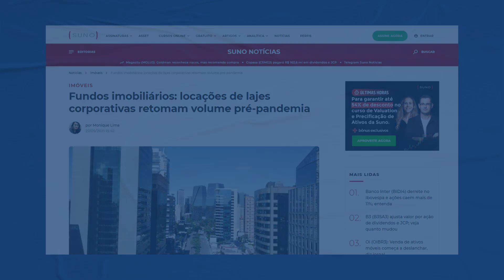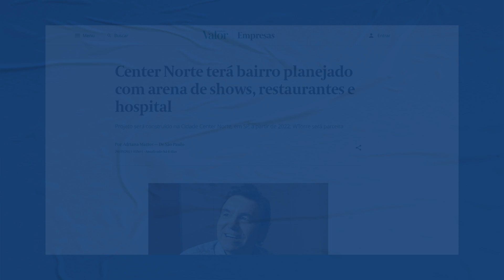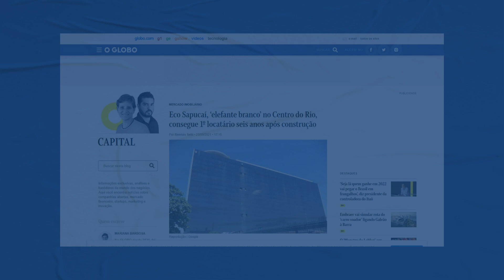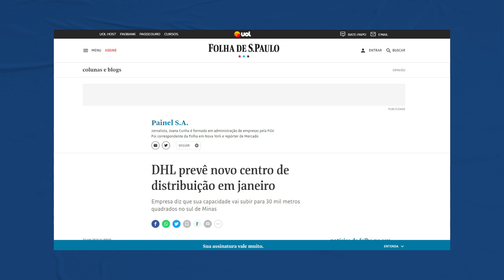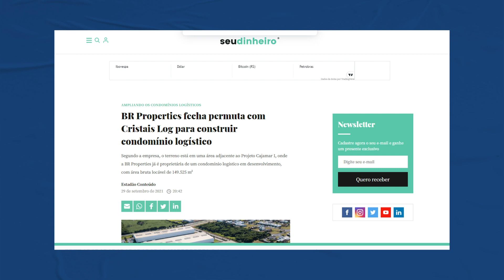FIIs, Center Norte, Eco Sapucaí, DHL, BR Properties: notícias setor imobiliário corporativo - #045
Apresentamos abaixo as notícias mais recentes do mercado imobiliário corporativo, de 24/09 a 30/09, além de artigos e conteúdos com temas relacionados.

Para ter acesso a todas as notícias na íntegra, consulte a Revista Buildings:

00:00 Resumo da semana #45
00:33 Fundos imobiliários: locações de lajes corporativas retomam volume pré-pandemia
03:06 Center Norte terá bairro planejado com arena de shows, restaurantes e hospital
05:40 Eco Sapucaí, ‘elefante branco’ no Centro do Rio, consegue 1º locatário seis anos após construção
07:15 DHL prevê novo centro de distribuição em janeiro
08:40 BR Properties fecha permuta com Cristais Log para construir condomínio logístico

Fundos imobiliários: locações de lajes corporativas retomam volume pré-pandemia
27/09 – Suno Notícias
A absorção bruta de novas locações de lajes corporativas alcançou 80 mil m² no 3º trimestre deste ano, o maior volume desde o 4º trimestre de 2019, de acordo com a consultoria Newmark.

Center Norte terá bairro planejado com arena de shows, restaurantes e hospital
24/09 – Valor Econômico
Após anos de estudos, o grupo Baumgart deve, finalmente, avançar num audacioso projeto imobiliário na zona norte de São Paulo, na tentativa de transformar uma gigantesca área ociosa, que forma a “Cidade Center Norte”, num bairro planejado.

Eco Sapucaí, ‘elefante branco’ no Centro do Rio, consegue 1º locatário seis anos após construção
23/09 – O Globo
Maior “elefante branco” do mercado imobiliário carioca, o Eco Sapucaí começa a desencantar. Após seis anos vazio — desde a inauguração, em 2015 —, o edifício construído ao lado do Sambódromo conseguiu finalmente encontrar seu primeiro locatário.

DHL prevê novo centro de distribuição em janeiro
23/09 – Folha de S.Paulo
A DHL Supply Chain está construindo um novo centro de distribuição, em Extrema, Minas Gerais, com previsão de abertura em janeiro do ano que vem. Isso aumentará em 12 mil metros quadrados a capacidade da empresa.

BR Properties fecha permuta com Cristais Log para construir condomínio logístico
29/09 – Seu Dinheiro
A BR Properties fechou um contrato de permuta com três empresas da Cristais Log para adquirir um terreno de propriedade com destinação logística e industrial, localizado em Cajamar, na Comarca de Jundiaí (São Paulo), para o desenvolvimento de um projeto logístico de, aproximadamente, 150.000 m² de área bruta locável.

ARTIGOS BUILDINGS
Na última semana, Fernando Didziakas, sócio diretor da Buildings, participou do bate-papo Office Connection Digital_21, para falar sobre o mercado de escritórios e a volta ao trabalho presencial. Em sua fala ele destacou que "Muitas das empresas que devolveram seus espaços neste último um ano e meio de pandemia, fizeram isso muito mais pelo fator econômico, do que em razão de adotar o modelo home office a longo prazo.”

Além disso, caso ainda não tenha visto, nosso vídeo mais recente é sobre Como encontrar oportunidades por regiões e Fundos Imobiliários em São Paulo. Se você se interessa pelo assunto, não deixe de conferir nosso canal no Youtube.

CRE Tool
Ainda não conhece a plataforma de pesquisa imobiliária mais completa do mercado?
Quer ter acesso a informações de mais de 8.000 imóveis comerciais, entre escritórios e galpões logísticos? Acesse:

FUNDS DATA
Ainda não conhece a plataforma desenvolvida pela Buildings e Funds Explorer que beneficia investidores de fundos imobiliários pessoa física? Por meio de uma assinatura, os atuais e os novos investidores poderão navegar e pesquisar os fundos imobiliários e acessar dados dos imóveis que fazem parte dessa carteira. Para saber mais, acesse!